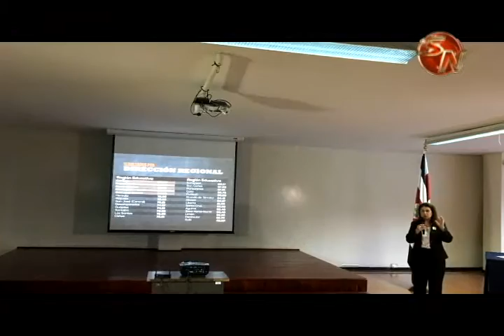Trabajo en equipo logró que Pérez Zeledón tenga tercer lugar en Bachillerato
Un 80.10 por ciento fue la promoción que logró este 2016, la dirección regional de Educación de Pérez Zeledón, posicionándose en la tercera posición de las 27 regionales que hay en el país.